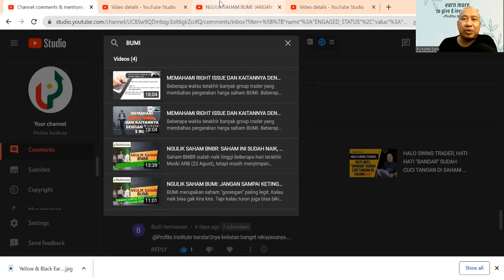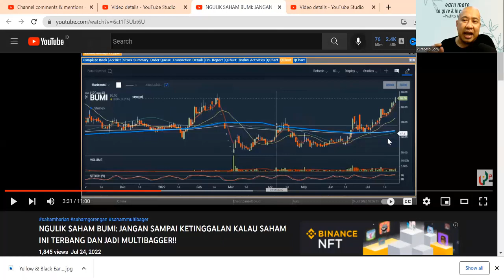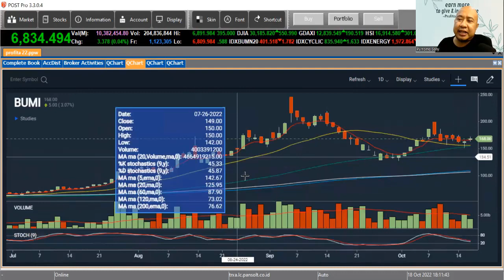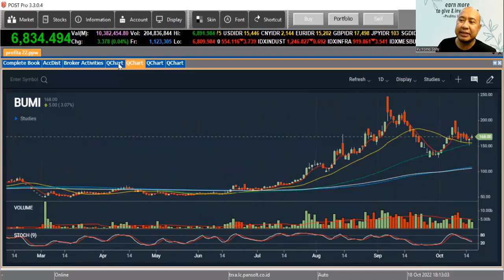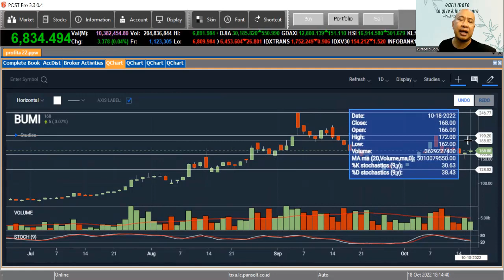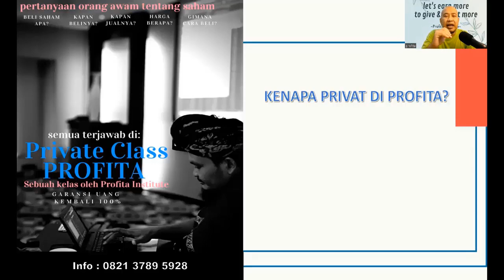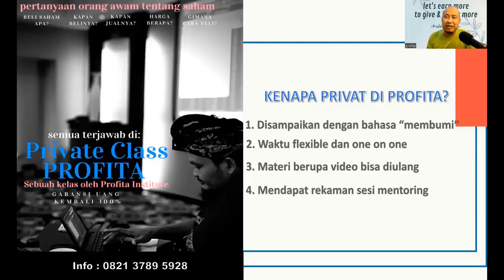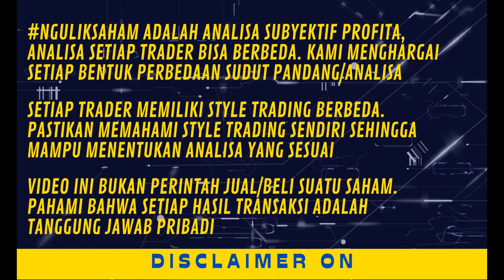CATAT NIH, SECARA TEKNIKAL ANALISIS SAHAM BUMI SUDAH PERFECT UPTREND!!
Saham BUMI pernah menjadi saham rekomendasi Profita tanggal 24 Juli 2022. Sekarang saham BUMI sudah masuk fase perfet uptrend, akahkah akan melanjutkan kenaikan harganya hingga jadi multibagger lagi?